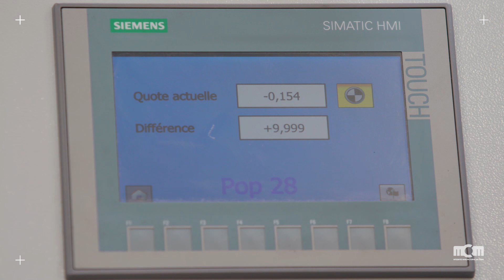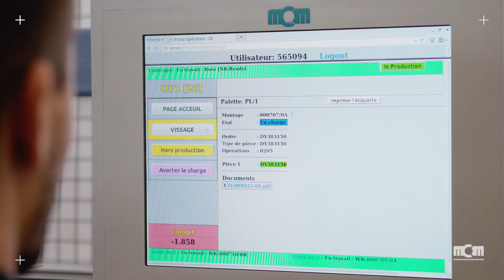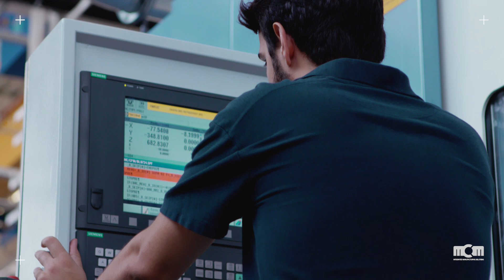Tank.G Multitasking 5-Axes FMS / SAFRAN AIRCRAFT ENGINES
An overview on the 100% MCM-designed & built plant in SAFRAN AIRCRAFT ENGINES (Le Creusot).

12 Tank.G 5-Axes machining centres in FMS, each one with a specific machine configuration for high-performances Milling and Turning operations.